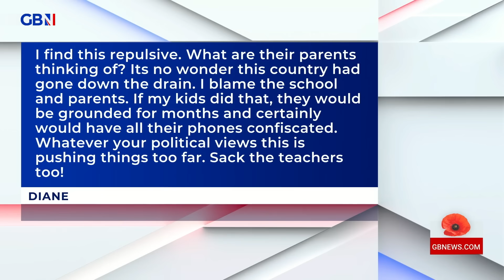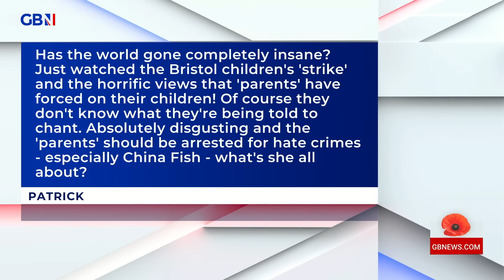'REPULSIVE': Kids taken out of school to protest for Palestine | 'Teachers should be SACKED'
'One child sang 'from the river to the sea'. ‘This is indoctrination and they should be arrested, absolutely disgusting’. Primary school kids have been taken out of school in Bristol to protest for Palestine.

‘These teachers should be sacked and never allowed to work with children’

GB News Reporter, Jeff Moody, has the story.